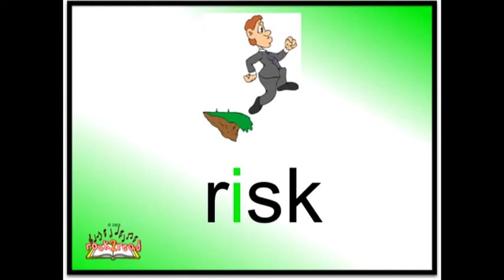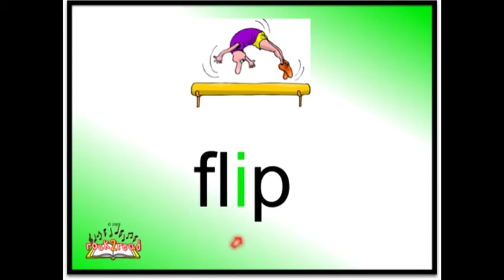Slides 37-43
Short vowel i